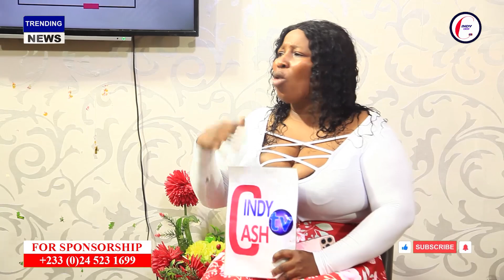Tracy Boakye breaks silence on her Nanny!De brown and Shoddy chases Bernice Asare and blasts her